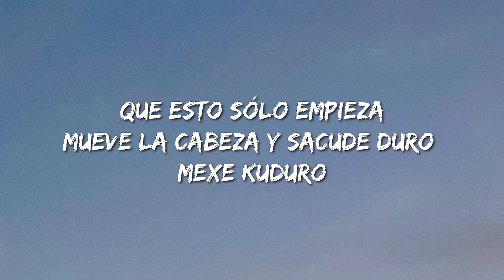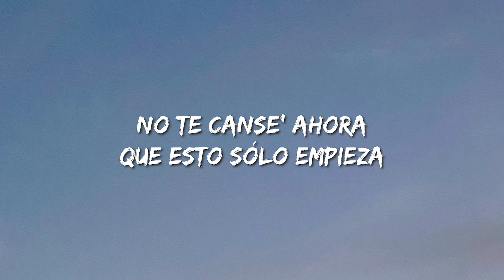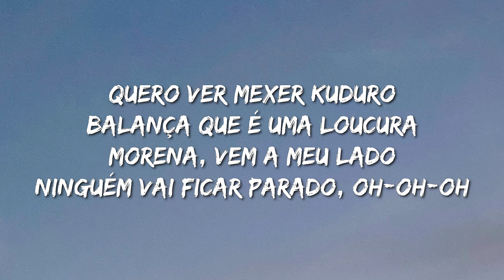Don Omar - Danza Kuduro (Lyrics) - Travis Scott, Taylor Swift, Peso Pluma, Fuerza Regida, Doja Cat,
Tags;